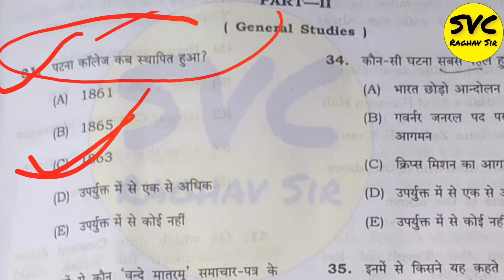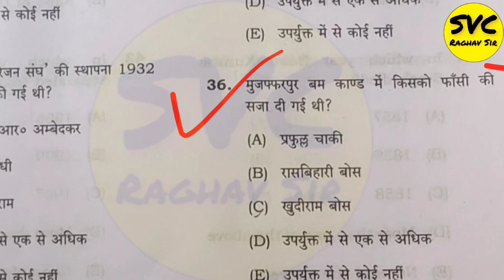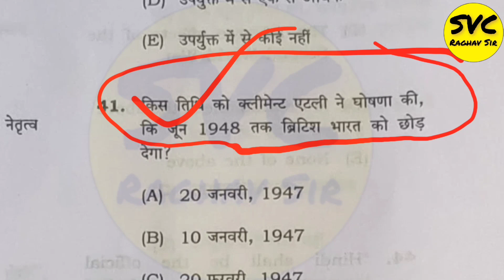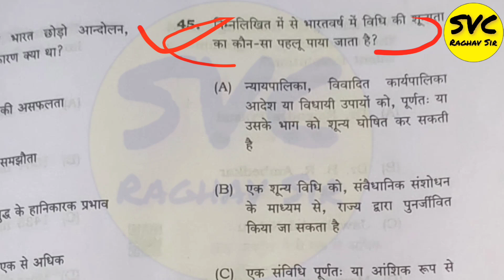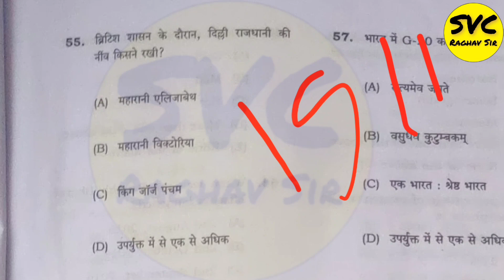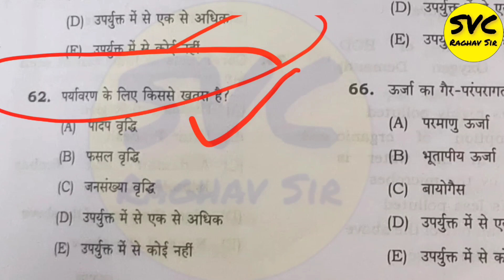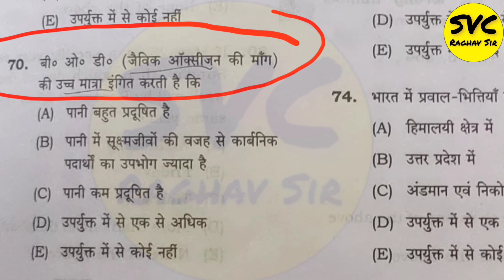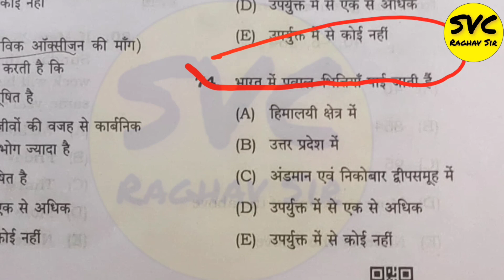BPSC Teacher (Tre) 3 Paper analysis | BPSC tre Answer key | BPSC tre 15 march paper review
BPSC Teacher (Tre) 3 Paper analysis | BPSC tre Answer key | BPSC tre 16 march paper review @Successvistaraghavsir

bpsc tet exam will be held on 15 march 2024

⏩️ Gk practice set playlist( uppolice,ssc gd के लिए रामबाण )-